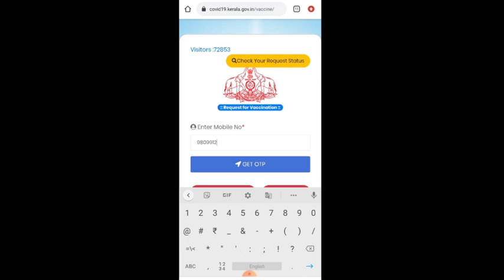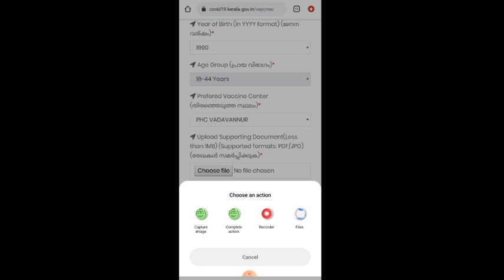how to get Kerala covid vaccine slot booking malayalam 18-44 ഇടയിൽ പ്രായമുള്ള മുൻഗണന വാക്സിൻ കിട്ടാൻ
Kerala vaccination registration
vaccination registration Malayalam
Kerala accent registration in

 covid-19 kerala.gov.in

കേരള സർക്കാർ മുൻഗണന 18 44 പ്രായത്തിൽ ഇടയിലുള്ള പ്രായത്തിൽ ഉള്ള വാക്സിൻ രജിസ്ട്രേഷൻ ചെയ്യാൻ ഒരു സൈറ്റ് തുറന്നിരിക്കുകയാണ് cowin സൈറ്റിൽ നേരത്തെ തന്നെ രജിസ്ട്രേഡ് വ്യക്തികൾക്ക് ഈ സൈറ്റിൽ കയറി രജിസ്റ്റർ ചെയ്യാവുന്നതാണ് മുൻഗണനാ വിഭാഗത്തിൽ പെട്ടവർക്കാണ് ഈ സൈറ്റിൽ കയറി നമുക്ക് ചെയ്യാൻ പറ്റുന്നത് ഹൃദ്രോഗങ്ങൾ മറ്റുള്ള സുഖമുള്ള ഡോക്ടർ ഡോക്ടർ സാക്ഷ്യപ്പെടുത്തിയ മാറ്റുകൂട്ടി സർക്കാർ നൽകുന്നുണ്ട് അതും കൂടി അപ്‌ലോഡ് ചെയ്ത ശേഷമേ നമ്മൾക്ക് കോവിഡ് രജിസ്ട്രേഷൻ സാധിക്കുകയുള്ളൂ അവർ കാര്യം ആദ്യം covid vacaine നൽകുന്നത്
1.